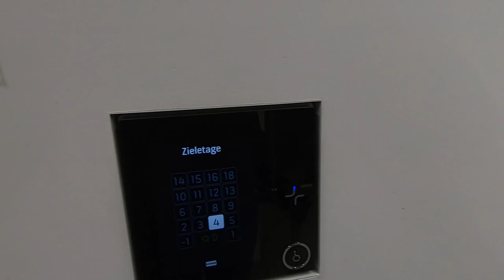Morning commute in Berlin on a kick scooter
My morning commute to work on an Oxelo Town 9 EF 2 scooter on a rainy day.

The footage is captured by a GoPro Hero 7 Black with a chest and a bike mount.